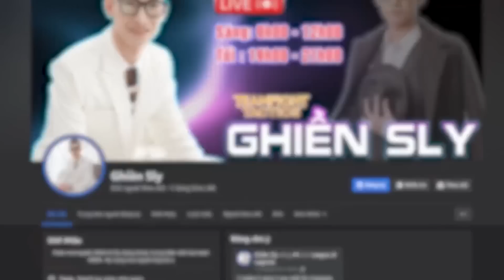Ghiền Sly - 1$ có gì vui Tập 1 | Siêu nhân laser – Hawk Ashe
Kênh YTB duy nhất của Sly -
Cảm ơn mọi người đã sub và xem video ♥
Livestream FB vào 9h sáng và 19h tối mỗi ngày